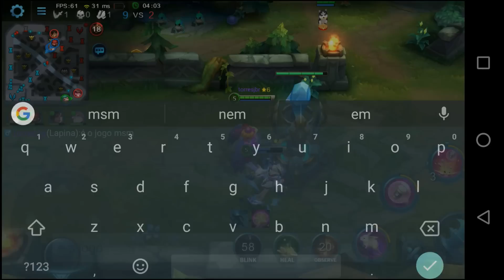ESTREANDO NOVA SKIN DA LAPINA - Heroes Evolved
Video gameplay de Heroes Evolved, gravado no Android, onde jogo de Laapina e trago a sua nova skin, e build.

É nois!